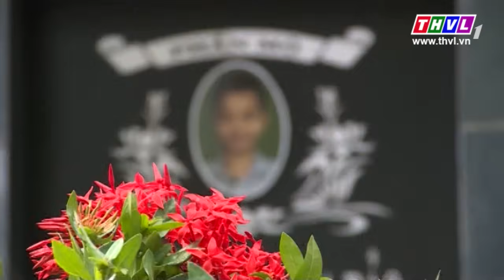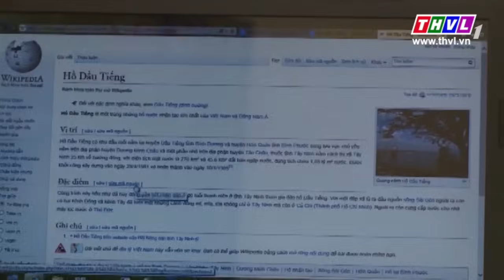THVL | Sống để chuộc lỗi - Phần 1: Bông trang đỏ - Tập 16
Cùng trải lòng và cùng chia sẻ với nỗi đau của hai người phụ nữ trong “Sống để chuộc lỗi” lúc 20h các buổi tối từ thứ 2 đến thứ 5 trên THVL1. Bắt đầu từ 23/02/2016.
Diễn viên: Mạnh Hùng, Huỳnh Đông, Huy Khánh, Lê Bê La, Lê Khánh, Anh Thư, Đức Nhã, Nguyệt Ánh, ...